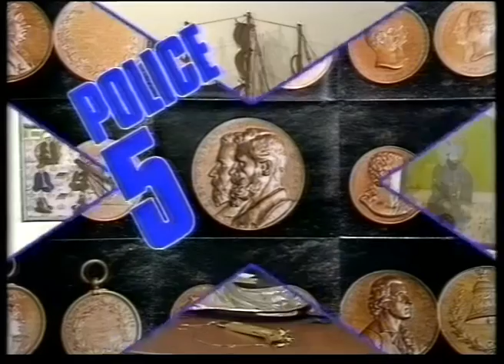19 March 1982 LWT - ads & Police 5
Shaw Taylor voices the "Police 5" series. Includes ads for Philadelphia (with John Judd), and After Eight mints (with Patricia Hodge).